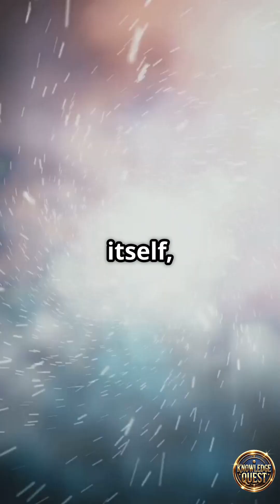What Are Cosmic Strings, the Strangest Hypothesis in Physics ?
What are cosmic strings, and why do physicists think they may be hiding in the universe? Explore this wild theoretical idea!